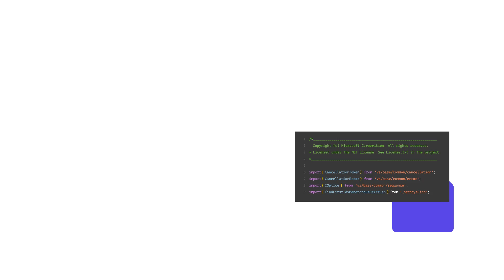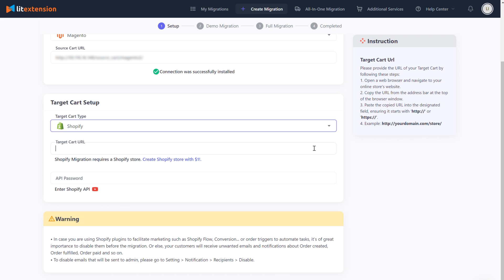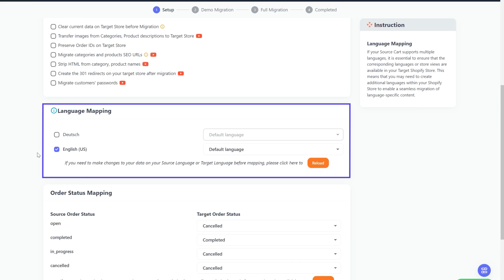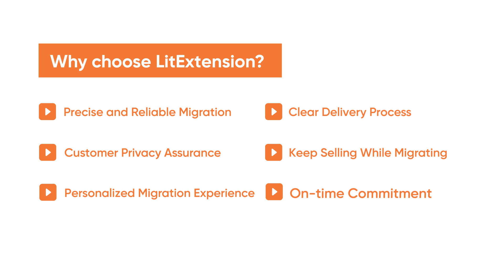How to Migrate from Magento to Shopify in 3 Simple Steps | 2024 Updated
In this video, LitExtension will walk you through a detailed process to successfully migrate from Magento to Shopify quickly, seamlessly, and securely.

Without the right solution, data migration might be a daunting task. Nonetheless, with the help of LitExtension - the #1 eCommerce Migration Expert, you can transfer data from Magento to Shopify with ease.

Watch this video to see how to sail through your Magento to Shopify migration with us!